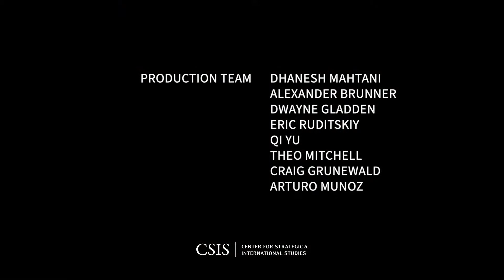Previewing Prime Minister Kishida’s Visit to Washington: A Conversation with Two Ambassadors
President Biden will host Japanese Prime Minister Kishida Fumio for an official visit to the White House on April 10th, the first since Prime Minister Abe’s visit in April 2015. Prime Minister Kishida will also deliver an address to Congress, and will join a trilateral meeting with President Ferdinand Marcos, Jr. of the Philippines on April 11th. What outcomes can we expect from these significant diplomatic engagements?

Please join the CSIS Japan Chair for a conversation with United States Ambassador to Japan Rahm Emanuel and Japanese Ambassador to the United States Yamada Shigeo, where they will preview Prime Minister Kishida's upcoming visit to Washington, DC.